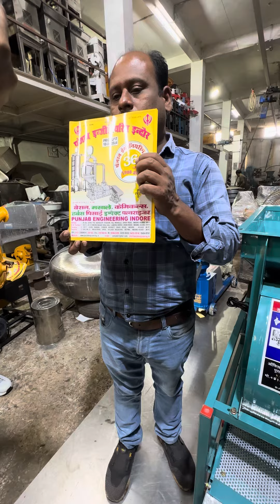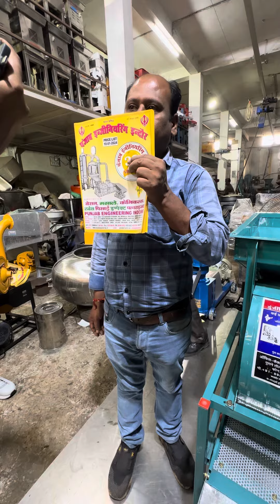Multipurpose grain cleaning machine 📲📞☎️